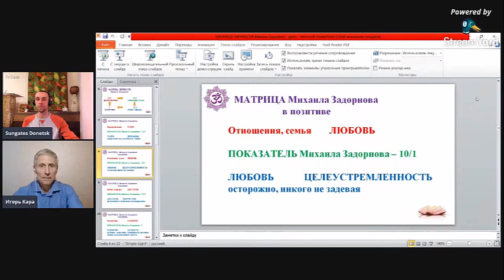Матрица личности - анализ показателя отношений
Ведический психолог и нумеролог Игорь Кара